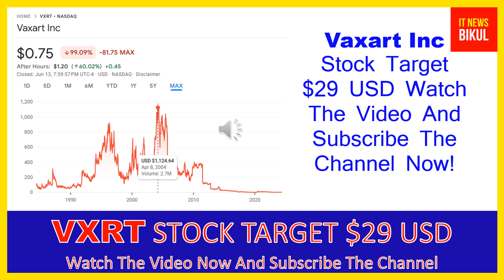VXRT Stock - Vaxart Inc Stock Breaking News Today | VXRT Stock Price Prediction | VXRT Stock Target